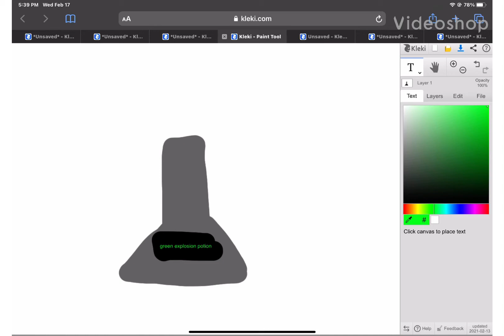The potion i drank